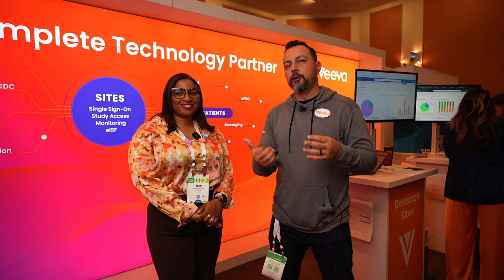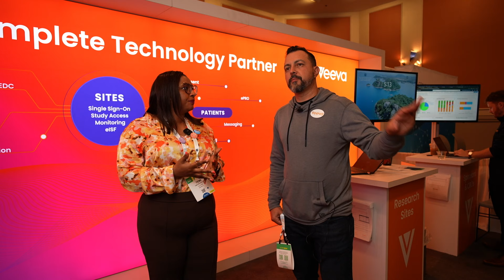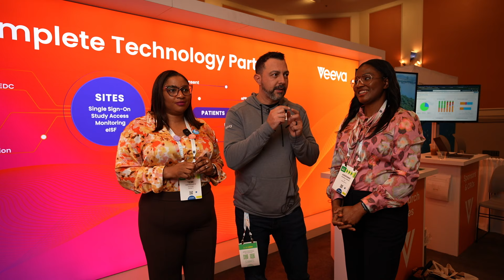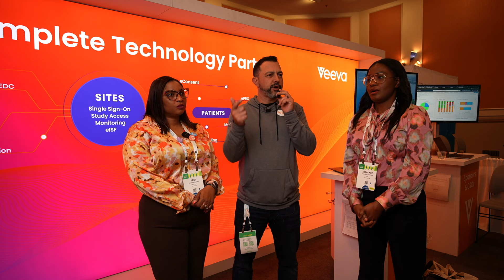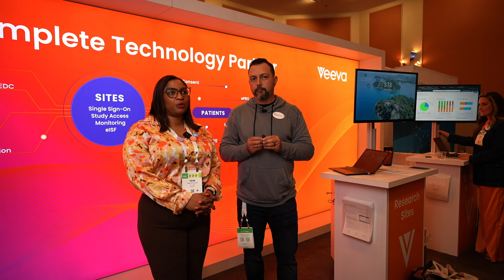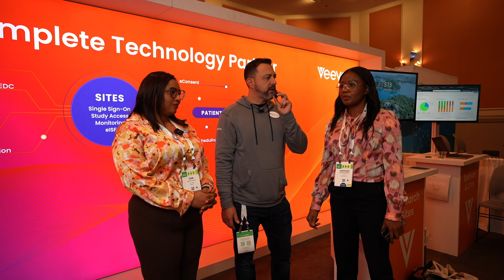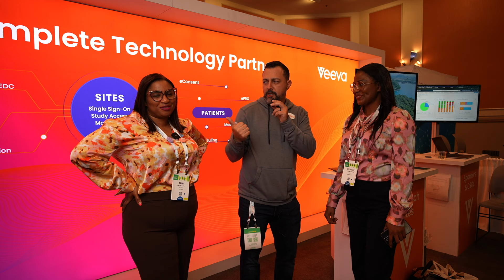One Sister Is A Clinical Research Coordinator and the Other A CRA: A Conversation Between Them